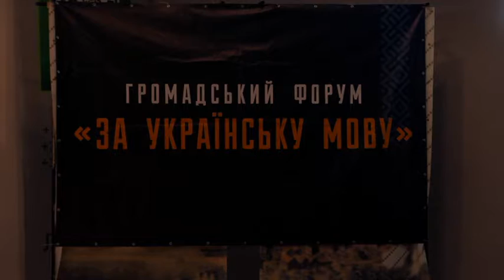УКРАЇНСЬКА МОВА МОЖЕ СТАТИ НЕОБОВЯЗКОВОЮ ДЛЯ СПІЛКУВАННЯ У ДЕРЖАВНИХ СТРУКТУРАХ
Саме це на думку націоналістів передбачається у законопроекті 5670-д. На один щабель із українською також піднімаються мови національних меншин. Зокрема й російська ⤵